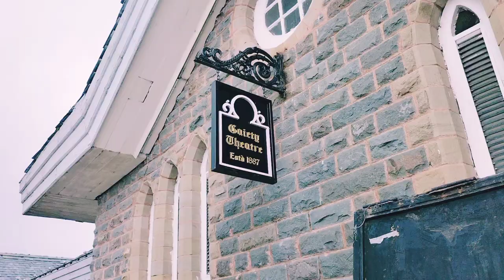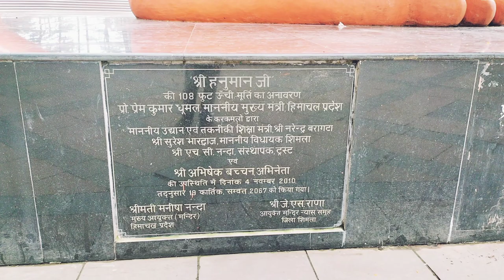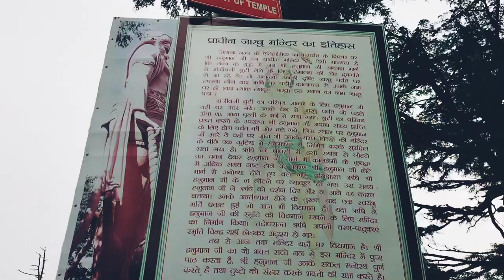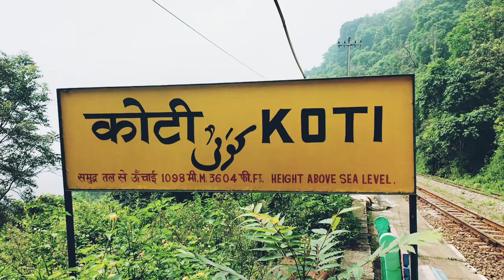Shimla ke khubsurat wadiyon ka aanand liya!! शिमला की खूबसूरत वादियों का आनंद लिया ..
:- Shimla (English: /ˈʃɪmlə/; Hindi: [ˈʃɪmla] (listen); also known as Simla, the official name until 1972)[10] is the capital and the largest city of the northern Indian state of Himachal Pradesh. In 1864, Shimla was declared as the summer capital of British India. After independence, the city became the capital of East Punjab and was later made the capital city of Himachal Pradesh. It is the principal commercial, cultural and educational centre of the state.
:- Himachal Pradesh State Museum was opened in 1974, and has tried to protect the hill-out and the cultural wealth of the state. There is a collection of miniature Pahari paintings, sculptures, bronzes wood-carvings and also costumes, textiles, and jewellery of the region.
:- Summer Hill is at a height of 6,500  ft on the Shimla-Kalka railway line. Mahatma Gandhi lived in these quiet surroundings during his visits to Shimla. Himachal Pradesh University is situated here.
:- Sankat Mochan Temple is a Hindu temple dedicated to Hanuman. It is situated on the Shimla-Chandigarh highway.
Tara Devi Temple :- Tara Devi Temple is 11 km from the Shimla bus-stand. Tara Devi hill has a temple dedicated to the goddess of stars on top of the hill. There is a military Dairy Town here as well as the headquarters of Bharat Scouts and Guides.
:- Sanjauli is the main suburb of Shimla.
Dhingu Mata Temple is situated atop a hill in Sanjauli. It is the second-highest hilltop temple in Shimla after Jakhoo temple.
:- Kamna Devi Temple is situated on top of Prospect Hill in Baileuganj.
Chadwick Falls
:- Kufri is situated near Shimla. Kufri sees the annual sports winter festival in February. Adventure activities like skiing and tobogganing.
Himalayan Nature Park is situated just outside the city.
:- Chharabra is near Kufri. It is famous for its natural beauty and Kalyani helipad.
Mashobra is near Shimla. Craignano Park here is a popular spot.
:- Jutogh is located 8 km from Shimla city centre,  this is an army cantonment, it is near Totu, an important suburb of Shimla city.